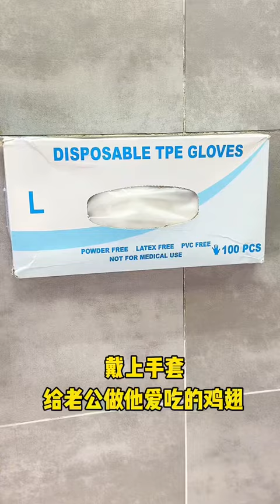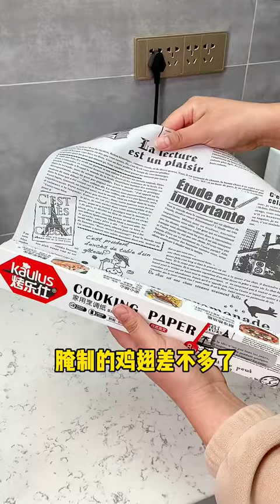记录一下，认识年，结婚年。当初娘家人极力反对和乡下的穷小子在一起，现在过得怎么样了夫妻日常婚后夫妻内容过于真实